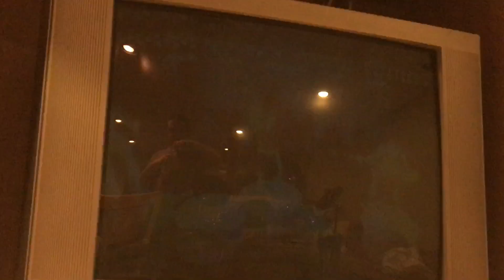This is Exile Pro Drums 94% 5S 245k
I'm trash at blasts, but other than that this run was pretty good.